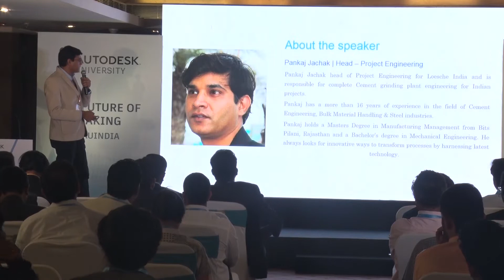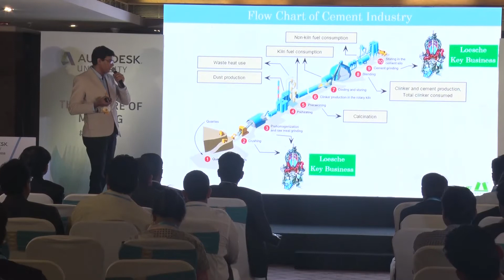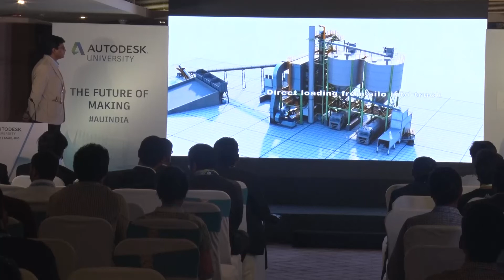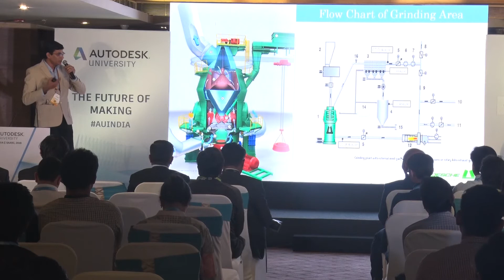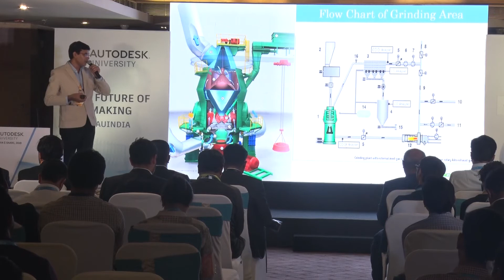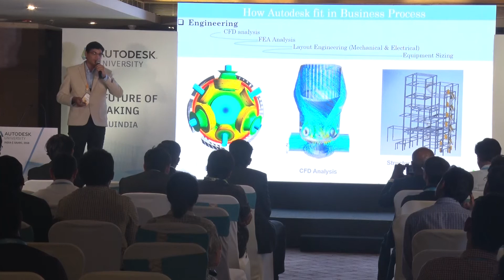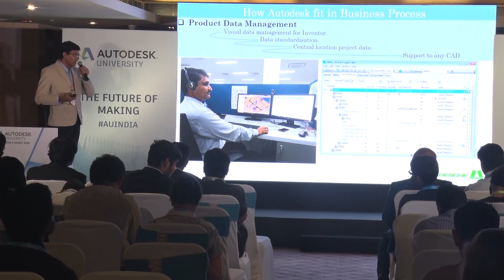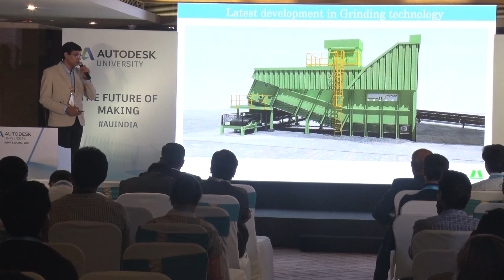AUIN2018: Optimization of Cement Grinding Plant | Pankaj Jachak, Loesche India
Pankaj Jachak, Sr.Manager-Project Engineering, Loesche India shares insights on how Autodesk helps Loesche’s grinding technology for cement production, at AUIndia.